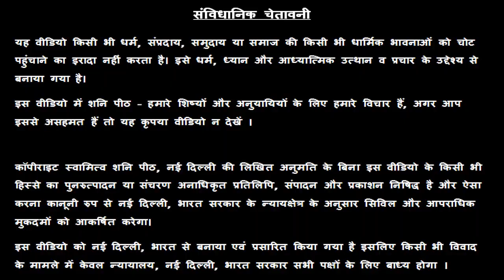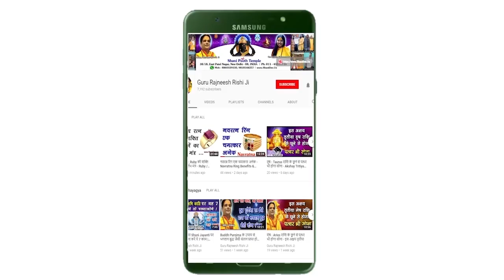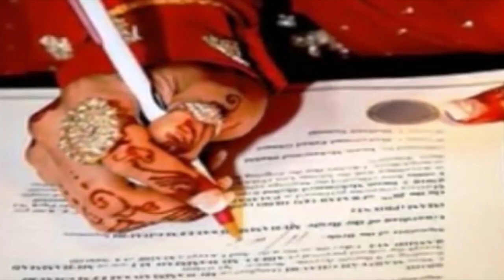Aaj Ka Rashifal | 9 June 2019 ।आज का राशिफल । Daily Rashifal । Dainik Rashifal । Today Horoscope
Aaj Ka Rashifal । 9 June 2019 । आज का राशिफल । Daily Rashifal । Dainik Rashifal । Today Horoscope । Aaj Ke Sitare - स्वामी राज ऋषि  - Swami Raj Rishi - शनि Peeth मंदिर,  नई दिल्ली

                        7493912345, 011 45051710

आज का राशिफल मेष राशि,  वृष राशि,  मिथुन राशि,  कर्क राशि,  सिंह राशि,  कन्या राशि,  तुला राशि,  वृश्चिक राशि, धनु राशि,  मकर राशि,  कुंभ राशि,  मीन राशि, जन्म कुंडली,